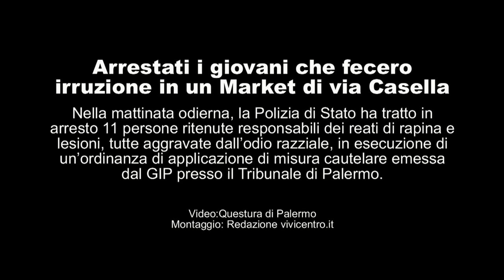PALERMO: Arrestati i giovani che fecero irruzione in un Market di via Casella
E’ questo l’esito di approfondite indagine condotte dalla Squadra Mobile e dal Commissariato di P.S. “Zisa-Borgo Nuovo” che hanno chiarito dinamica e movente di un grave e cruento episodio, risalente a pochi mesi fa, quando una banda di giovani, armati di mazze da baseball e sedie, fece irruzione in un Market in via Casella e aggredì il titolare, cittadino del Bangladesh e gli avventori presenti, suoi connazionali.